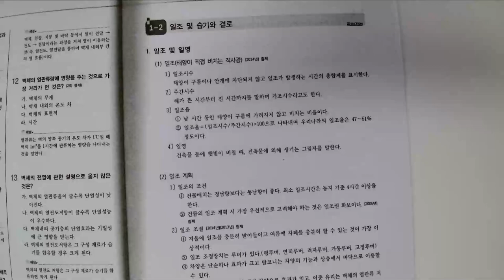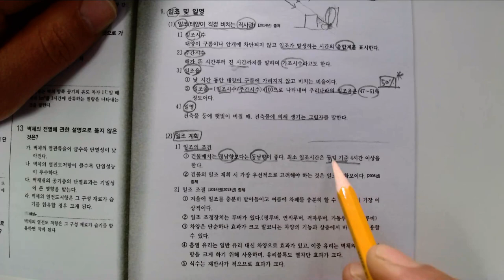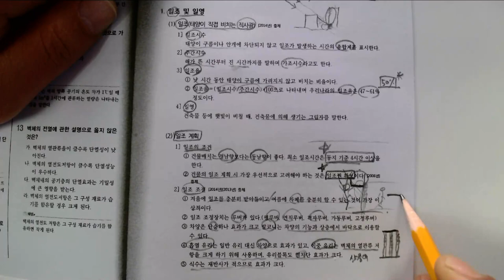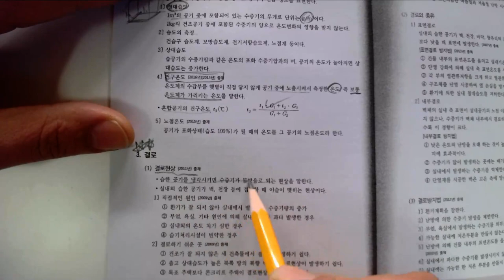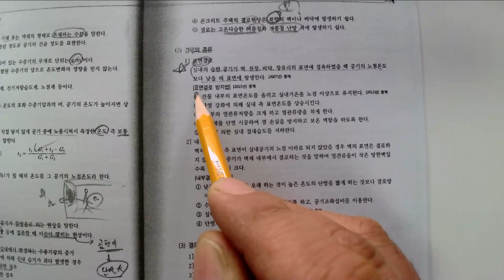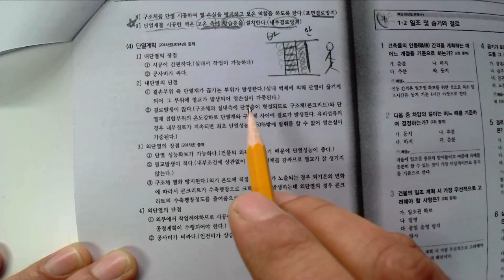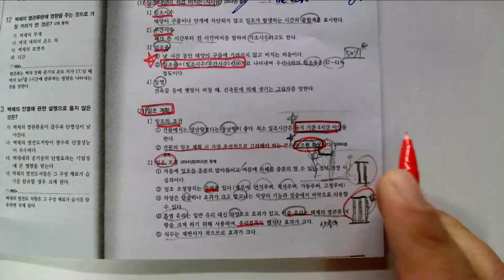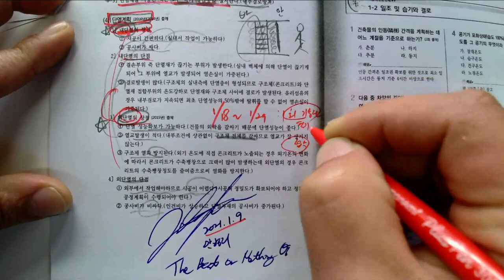5_실내환경_02_일조,습기,결로(2021. 1. 9.촬영_2021년 제1회 정기기능사 실내건축기능사필기)_안샘과함께하는 2021. 최신실내건축기능사! 누구나 합격가능~~!!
5_실내환경_02_일조,습기,결로(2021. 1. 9.촬영_2021년 제1회 정기기능사 실내건축기능사필기)_안샘과함께하는 2021. 최신실내건축기능사! 누구나 합격가능~~!!

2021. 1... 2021년 제1회 국가기술자격증 실내건축기능사(2021. 1회 정기기능사 공개문제) 취득을 위해 울산공업고등학교 건축과 1~3학년 학생을 대상으로 원격수업에 이루어지는 수업입니다.